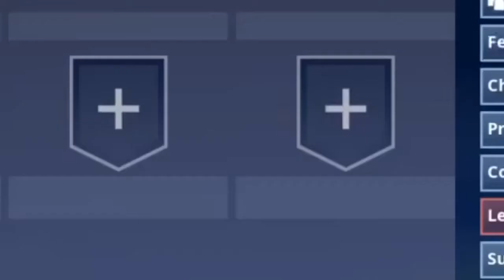Building a castle in play ground mode !!!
My next video will be making a 3-D version of this